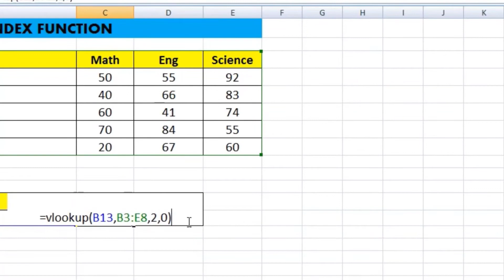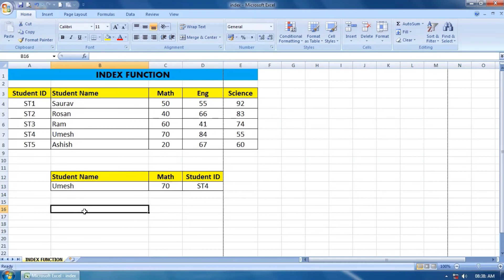How to use excel index function | Index function in Excel | Tutor Era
Hello everyone, aaj ke video me apko index function ke baremein bataya hei. Index function vlookup function se aur jada useful hei because vlook up sirfvertically data search karta hei aur index function data vertical ho ya horizontal iska koi limitation nahi hei, ye kahin se bhi data search kar sakta hei.

Join us for Free Online Computer Course. Here you can learn Basic Computer Course in Hindi, Computer Tricks and Techniques and lots more.

and Don't miss anything with us!

Keep Supporting us, So we can Continue to provide more content !!